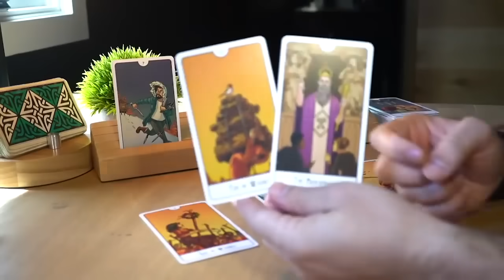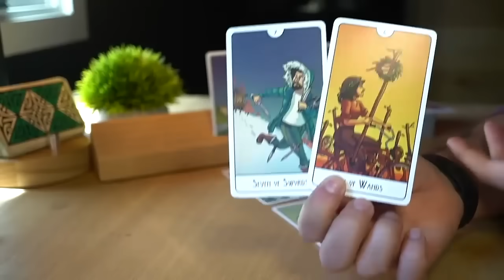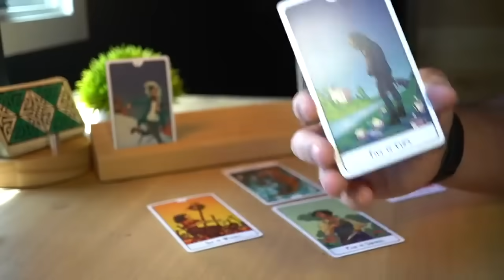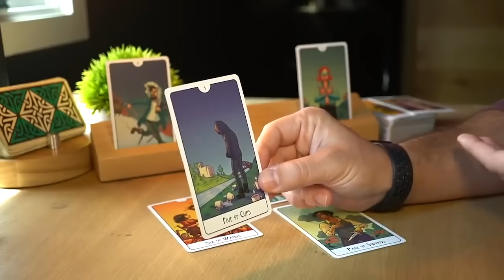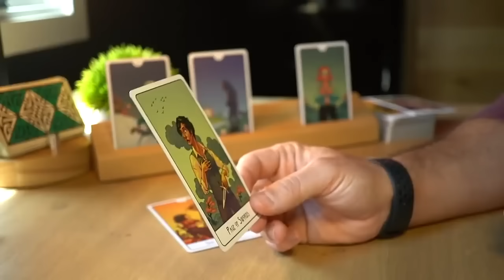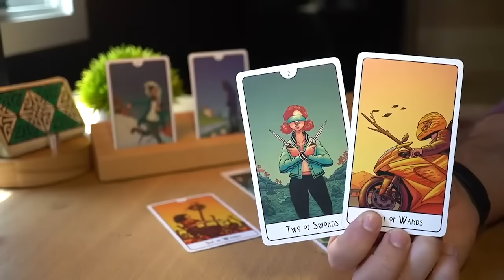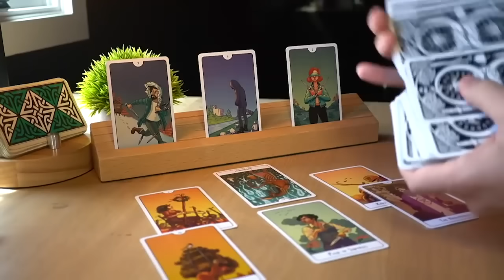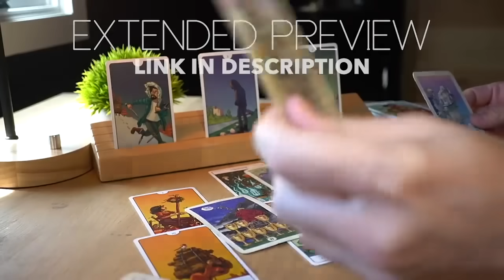GEMINI - SOMETHING SPECIAL COMING INTO YOUR LIFE, GEMINI | NOVEMBER 2023 | TAROT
1 - ENERGIES ⚡ Energies can go both ways. The cards bring the messages on the table and then it's up to the reader to come up with a specific interpretation. For each message there are hundreds of possible interpretations and for the sake of the reading, I need to pick one possible scenario or the videos will all be 5 hour long. It will be up to you to add the missing pieces and if you feel that the energy described doesn't come from you but instead comes from the other person feel free to interpret it that way.

2 - IS THE MESSAGE FOR ME? 💌 This is a general reading and it won’t resonate with everybody. If there are messages that do not fit your situation feel free to leave them behind and if the whole reading does not resonate make sure to checkout the readings for your Moon, Rising and Venus sign. Each one of these readings is for Sun, Moon, Rising and Venus sign. Cross-watchers are welcome too, in fact the message might be for the person who is dealing with the sign.

3 - TIMING ⏳ When you resonate with a monthly or weekly reading, take what you need from its message, apply it to your current situation and let it guide you throughout your ongoing journey. Keep in mind that the messages you get today don't reflect all the events that are going to happen in the same month or week. Messages come to you at a specific time because they are important for you to make specific decisions, but the actual events showed in the readings can take months or years.